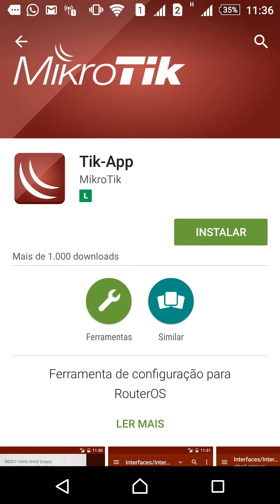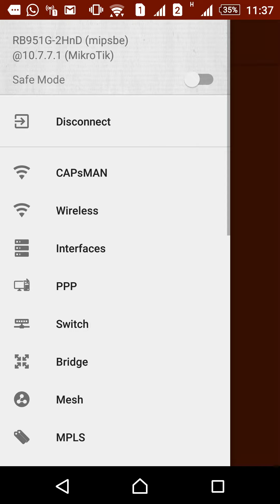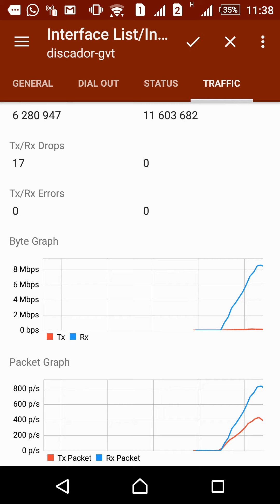Tik-App (Winbox para Android) | Redes Brasil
🔴 Combo - Curso de MikroTik + Curso de Firewall Completo! Aproveite!!

🔴 Club de Redes - Conteúdos Exclusivos toda semana de Diversos Fabricantes 🔴 Adquira já

🔵 Lab em Nuvens - Estude com Laboratórios Virtuais em um Ambiente totalmente Prático.

🔴 Participe do Grupo do WhatsApp para receber avisos de Conteúdos e Ofertas Exclusivas

🔴 Para conhecer nossos Treinamentos disponíveis clique no link abaixo.

🔴 Se você precisa Consultoria Profissional em MikroTik, Huawei, Servidores, Zabbix e outros clique no link abaixo.

🔴 Acompanhe nosso canal do Telegram para receber conteúdo sobre redes
e participar de promoções exclusivas!

O Tik-App é uma ferramenta de acesso aos roteadores da MikroTik.